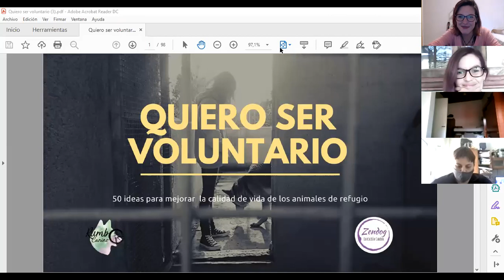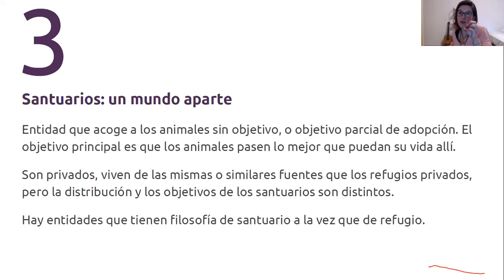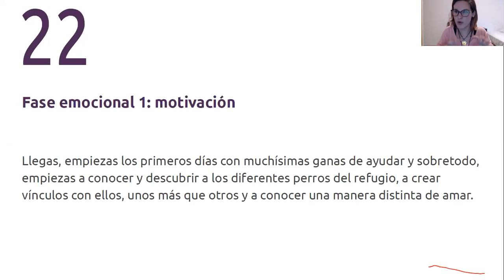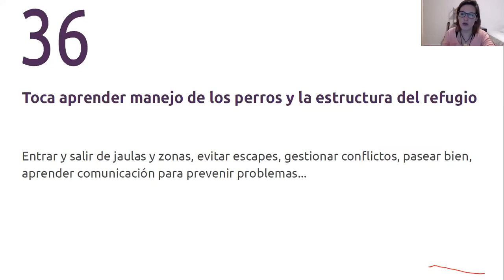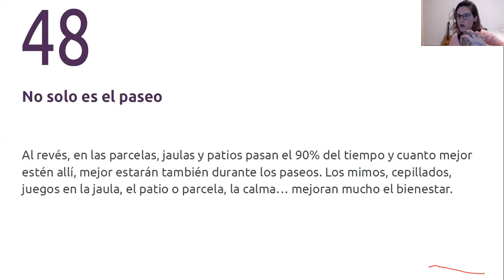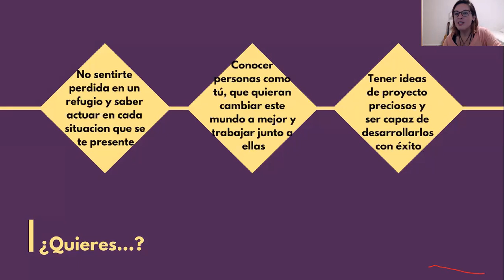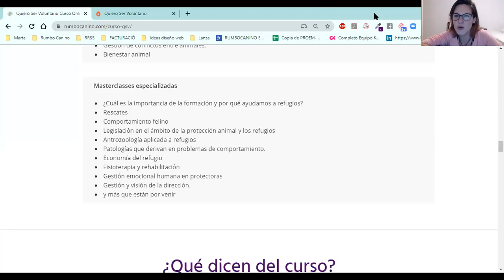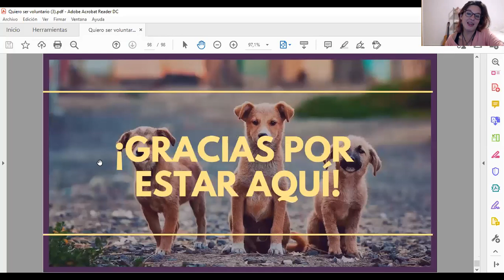Webinar Quiero Ser Voluntario - 50 ideas para mejorar la vida de los animales de refugio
Si te apetece profundizar más en todo lo que hemos hablado en el webinar, te dejo el enlace con toda la info del Curso Online Quiero Ser Voluntario